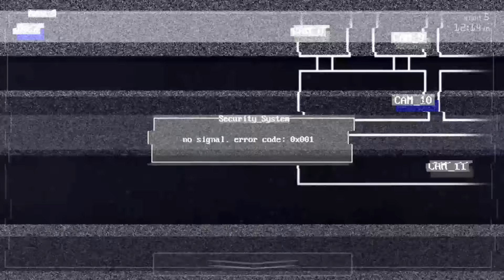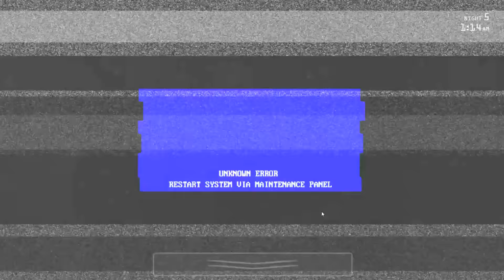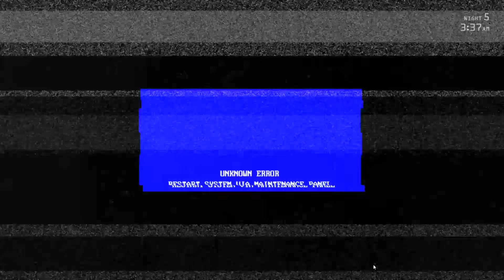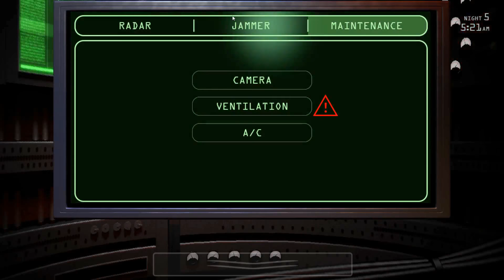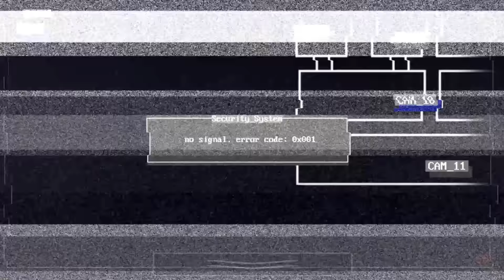JOLLY 3: Chapter 2 - Night 5 - Walkthrough Gameplay Part 5 (No Commentary) (FNAF Horror Game 2018)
JOLLY 3: Chapter 2 - Five Nights at Freddy's Sister Location Fan Game - Walkthrough Gameplay Part 5 - Night 5 (No Commentary Playthrough Let's Play) (FNAF Fan Made Indie Horror Game 2018)

This full game complete walkthrough will include all nights and funny moments, all cutscenes game movie cinematics, all jumpscares and scary moments, all secrets, easter eggs and secret mini games, all animatronics, full main story and all endings of the game.

JOLLY 3 includes nine different animatronics: Tweetie, Maxie, George, Jolly, Antonette, Freddy, Bonnie, Chica and Foxy.

Thirty two years after the incident has happened, an indie entertainment company sets out a mission to revive the unsolved mysteries of Freddy Fazbear's Pizza! This Halloween, they will open a horror attraction called "Fazbear's Fright" featuring ancient and original artifacts from the childhood memories that has to be never spoken again.